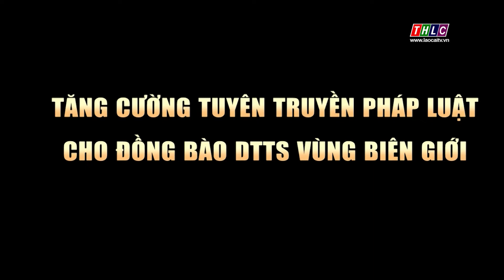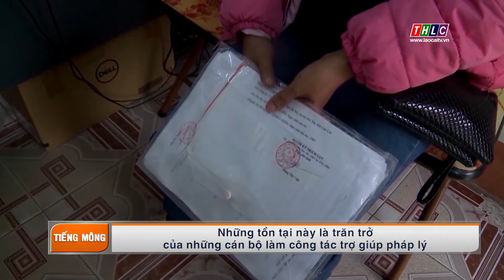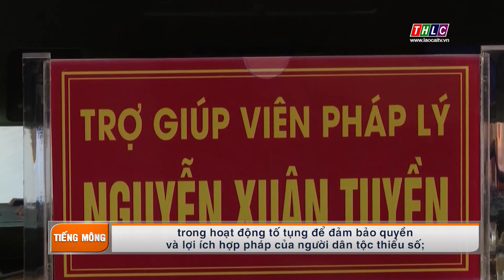Dân tộc và phát triển tiếng Mông (28/4/2022) | THLC